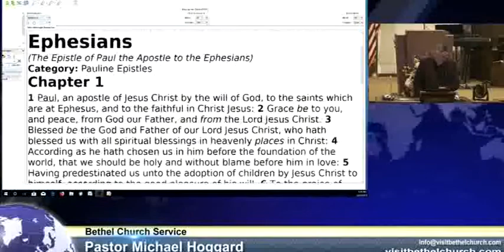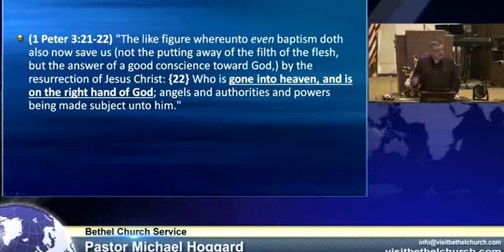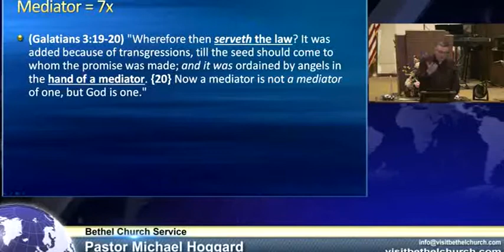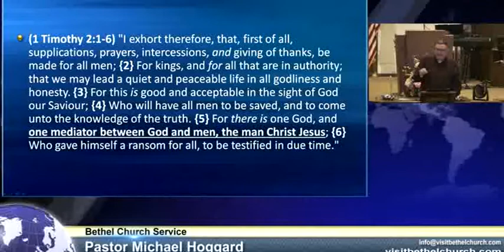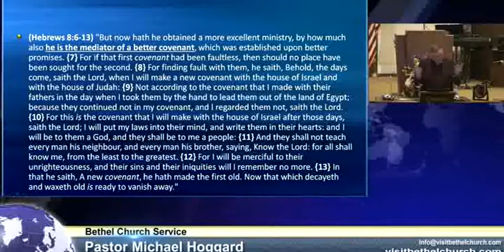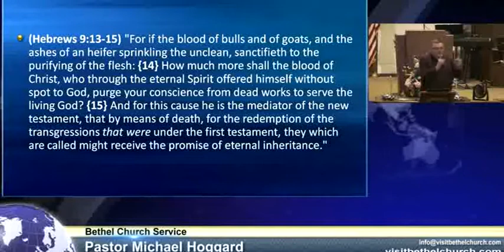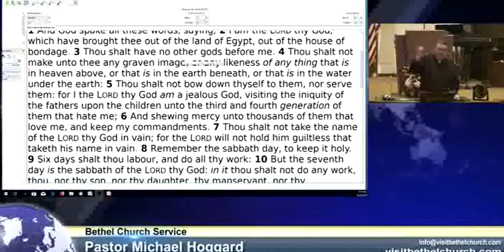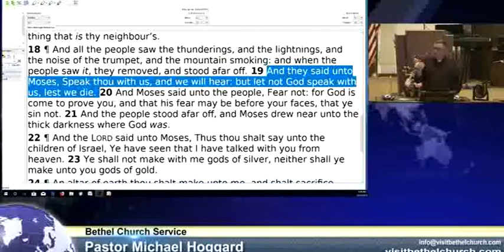Wednesday Night - 18-08-19 - Mike Hoggard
M_18_08_19